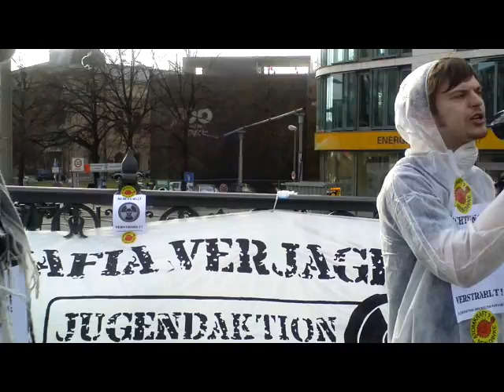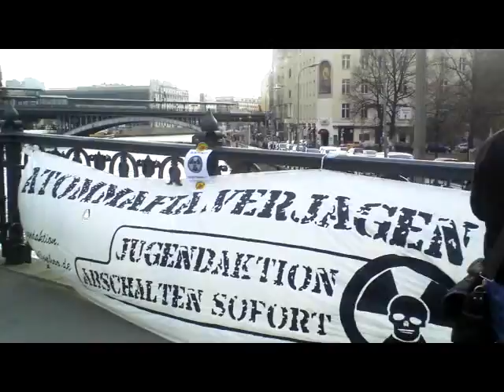Protestaktion vor EnBW Niederlassung in Berlin 24. März 2011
Kleine Protestaktion der "Jugendaktion Abschalten sofort"